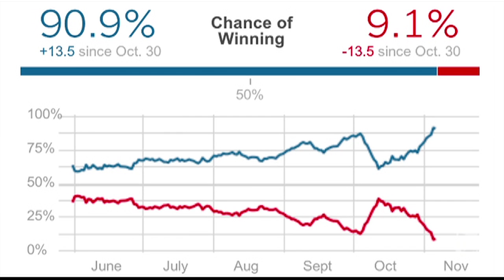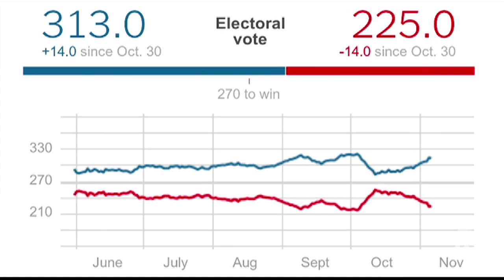Election 2012 | Explaining the Polls: Nate Silver Explains His Projections | The New York Times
Nate Silver explains his poll predictions and why he has Obama projected to win by 90%.